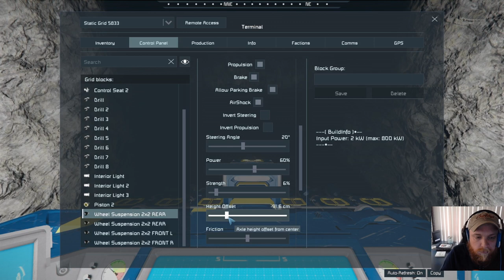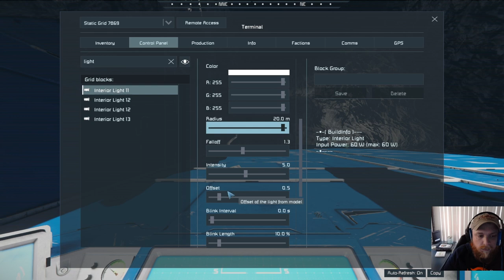When Space Engineers Drill Rig Goes Rogue! EP 29